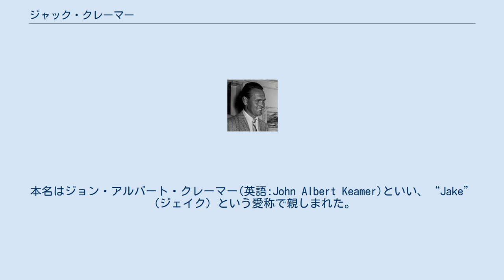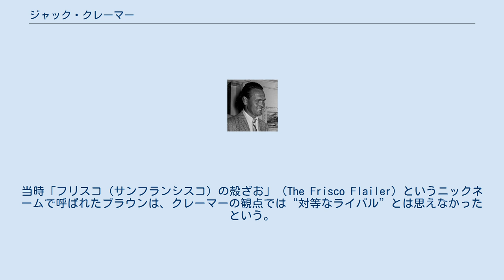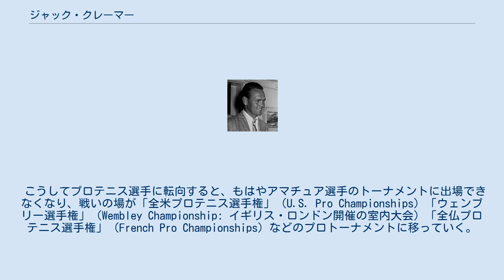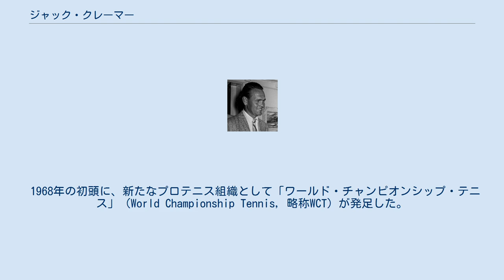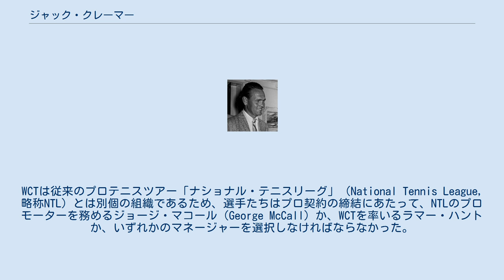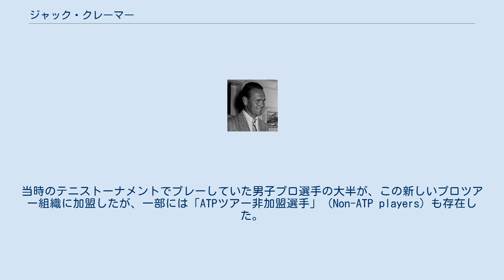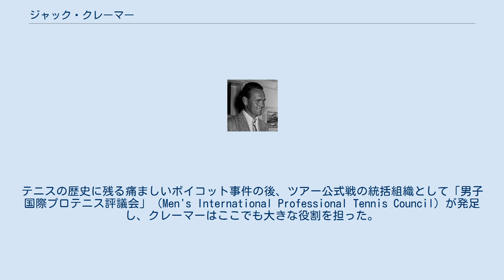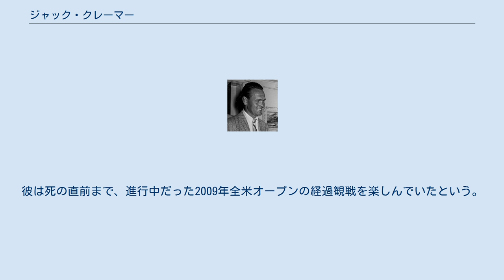ジャック・クレーマー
ジャック・クレーマー（Jack Kramer, 1921年8月1日 - 2009年9月12日）は、アメリカ合衆国・ネバダ州ラスベガス出身の男子テニス選手である。
本名はジョン・アルバート・クレーマー(英語:John Albert Keamer)といい、“Jake”（ジェイク）という愛称で親しまれた。
第2次世界大戦をまたぐ激動期にアマチュアテニス選手として活動し、現在でいう四大国際大会の男子シングルス部門で3回・男子ダブルス部門で6回・混合ダブルス部門で1回の優勝を挙げる活躍を魅せた。
後に1947年にプロテニス選手に転向。
 彼はサーブを打って素早くネット際に詰める「サーブ・アンド・ボレー」を貫き、相手のサーブに対するリターンの後も素早くネット際に詰めて攻撃をする「チップ・アンド・チャージ」を仕掛ける程、ネットプレーを好んだ。
配球に様々な工夫を凝らし、常に頭を使って相手を支配するスタイルであった自身のテニスについて、彼は著書に「確率」「パーセンテージ」などの語を多用しており、現在では「確率のテニス」の源流を作った第一人者として彼の名が挙がる。
 また、選手としてだけに留まらず、彼の活動は多岐に渡る。
1968年にテニス界のオープン化処置に関わり、後にプロテニスツアーの興行会長(プロモーター)となって1972年に発足した男子プロテニス協会（通称:ATP）の初代責任者に就任するなど、プロテニスの運営活動で顕著な業績を残しており、テレビ解説者としての活動も幅広い分野を手がけてきたテニス史における重要人物として欠く事の出来ない存在である。
 ジャック・クレーマーは1921年8月1日、ユニオン・パシフィック鉄道の作業員のひとり息子としてラスベガスに生まれた。
ラスベガスは当時もギャンブルの街で、クレーマーも子供の時からトランプゲームなどに親しんだ。
彼は父親の勤務先にあった古い運動場で、テニスを含む様々なスポーツに親しみ、最初は草野球に熱中した。
彼が本格的にテニスを志したきっかけは、1935年の春に見たポモナ（カリフォルニア州ロサンゼルス郡にある都市）のカウンティ・フェアで、当時世界最強の選手だったエルスワース・バインズのプレーに魅了された時だったという。
それからサンタモニカで開かれたジュニア・トーナメントに初出場し、当時「南カリフォルニア・テニス連盟」の会長だったペリー・ジョーンズ（1890年 - 1970年）と出会い、「ロサンゼルス・テニスクラブ」で彼の指導を受け始める。
これを契機に、クレーマー一家はラスベガスを去ってロサンゼルスに定住した。
このクラブで出会ったジョー・ハント、テッド・シュローダー、ボビー・リッグス、パンチョ・ゴンザレスなどが、後にクレーマーのテニス経歴を通じて重要なライバルとなる。
 クレーマーは1938年の全米選手権で4大大会に初出場し、翌1939年に18歳で男子テニス国別対抗戦・デビスカップのアメリカ代表選手に指名された。
18歳1ヶ月でのデ杯デビューは、1968年にジョン・アレクサンダーが17歳5ヶ月でオーストラリア代表に選ばれるまで、29年間デビスカップの最年少出場記録であった。
 クレーマーは2歳年上のジョー・ハントとともに、1939年9月2日-5日にかけて行われたオーストラリアとの決勝戦で第3試合のダブルス戦に起用された。
先にボビー・リッグスとフランク・パーカーがシングルス2試合を取ったが、クレーマーとハントのペアが、当時世界最強のダブルスコンビとして知られたエイドリアン・クイスト＆ジョン・ブロムウィッチ組に 7-5, 2-6, 5-7, 2-6 で敗れた後、流れは一気にオーストラリアに傾き、アメリカはオーストラリアに逆転負けした。
 このデビスカップ決勝は、第2次世界大戦開戦のただ中で行われた。
（第2次世界大戦の勃発は、ヒトラーがポーランド侵攻を開始した9月1日である。）世界大戦勃発により、デビスカップやウィンブルドン選手権は開催中止となったが、全米選手権だけは戦時中も途切れることなく続行された。
戦時中のアメリカ男子テニス界では、どの選手も軍務に就きながら全米選手権に出場した。
 開戦の翌年、クレーマーは1940年全米選手権で男子ダブルス・混合ダブルスの決勝に初進出した。
男子ダブルスでは親友テッド・シュローダーと組んで初優勝し、ここで最初のタイトルを獲得するが、ドロシー・バンディと組んだ混合ダブルス...